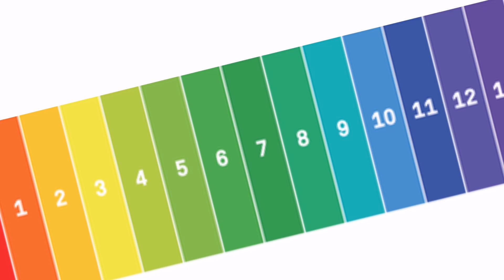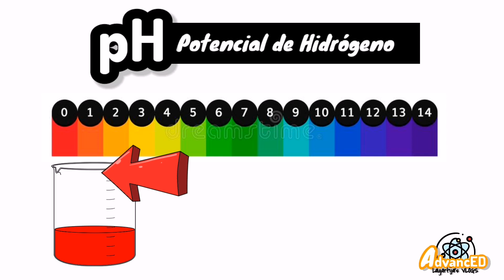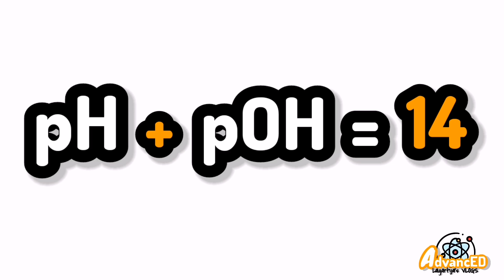¿Qué es el pH? Escalas de pH⚡nivel experto en 2 minutos.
Aprende lo mas importante del pH.

GUIA Y TEMARIO¡GRATIS!